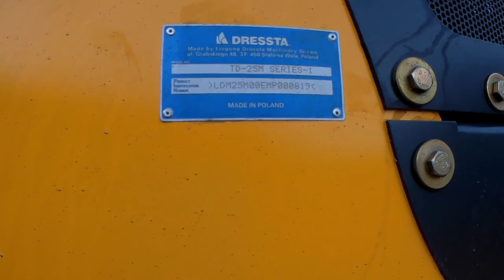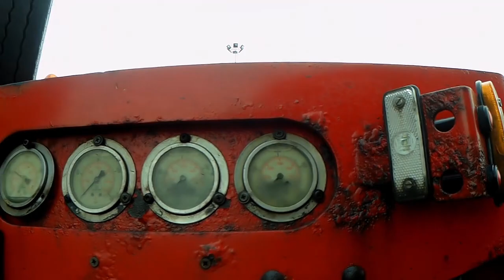MAN TGX 640/Oversize load/ DRESSTA TD25M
Kolejny ciekawy zestaw spotkany tym razem na granicy na Olszynie.
MAN TGX640 z firmy "Ziółkowski" ze Stalowej Woli.

Odwiedź również mój drugi kanał:
Goodmajster: